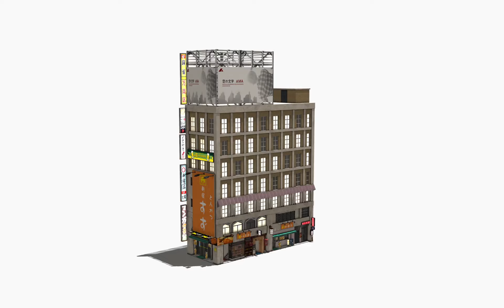Kabukicho Building 0002 3D Model by Tomoplace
Available at